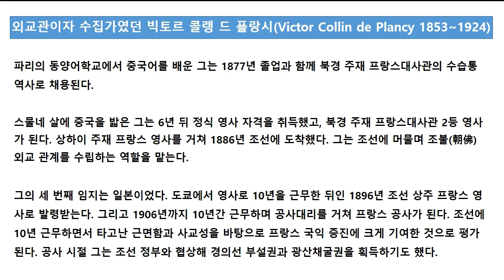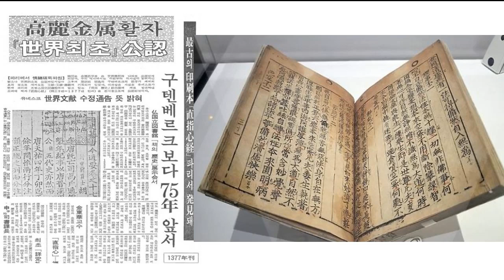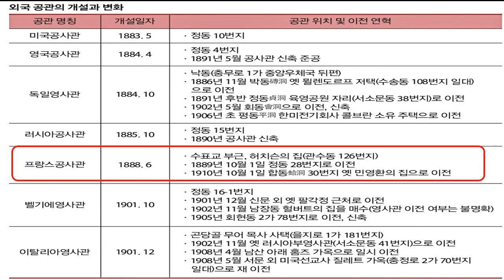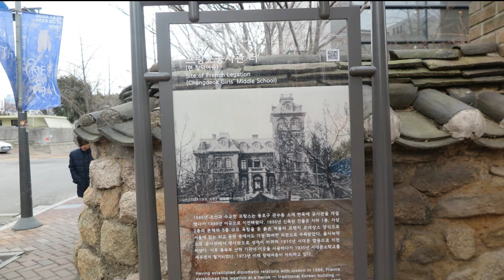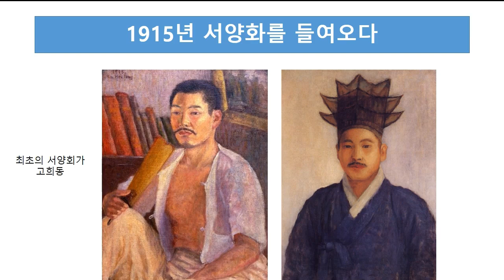정동에 있었던 프랑스 공사관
정동 창덕여중 자리에 있었던 프랑스 공사관에 대해 알아봅니다.